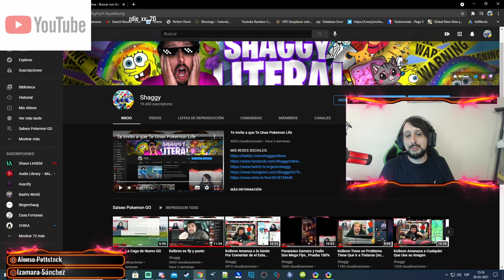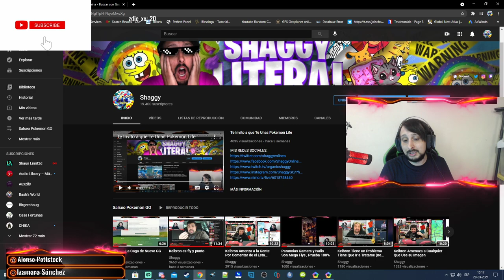EL GRAN PROBLEMA DE CHILE HOY POR HOY